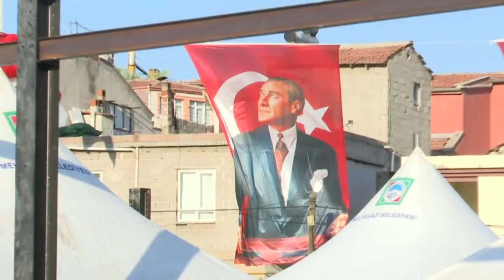3 MAHALLEYE HAYIRLI OLSUN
Melikgazi Belediyesi, Ak Parti Genel Başkan Yardımcısı Mehmet Özhaseki’nin katılımlarıyla Selçuklu Mahallesi’ne yapılacak olan çok amaçlı ‘Pazar Yeri, Sosyal Yaşam ve Kültür Merkezi’’nin temelini attı.